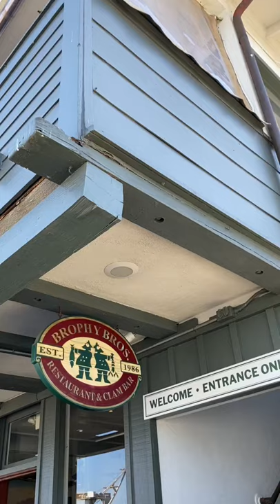famous fish and chips, clam chowder & seafood linguini at Brophy Bros. in Santa Barbara